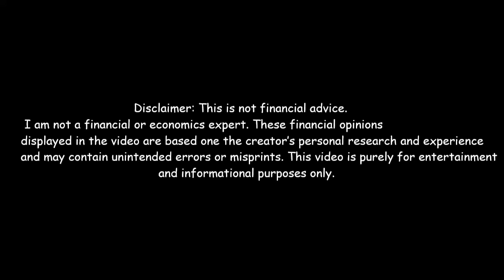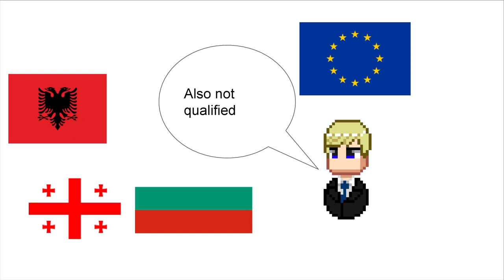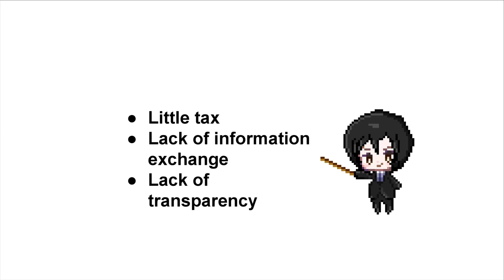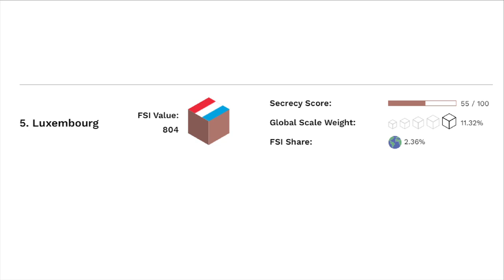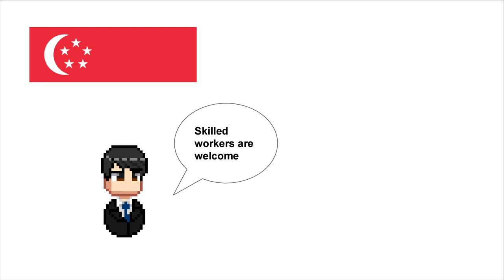Why Luxembourg is a tax haven but Mongolia is not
Luxembourg, a teeny tiny country at the heart of Europe. Known for being a super wealthy country with some high salaries. What is not so known about Luxembourg is that it has a high tax rate. The tax rate of the highest income bracket is 42% with an extra 3.78% for an unemployment surcharge. And it is still pretty high for moderate incomes. According to Expatica, an income of €45897 would have a tax rate of around 38%. That is even higher than the UK at that rate which only taxes 20% of that same salary. Also corporate taxes aren’t so low either. They come at around 28.69% which is higher than the UK which is 19% and America’s which is 21%. VAT is not the lowest which is 17%. However, by most measurements it is considered a tax haven. Other countries considered to be tax havens, such as Cyprus, have pretty high tax rates, especially income tax rates.

However Mongolia just has a flat tax rate of 10%. This is for income tax, corporate tax and VAT.  Despite this low taxation, it is not usually considered to be a tax haven. It was once part of the EU tax haven black list but that was the only indication that Mongolia was ever a tax haven (it has since been removed from that list in 2018). Despite multiple other countries having lower tax rates than typical tax rates, they are not considered tax havens. Other low tax countries that are not considered tax havens are Bulgaria, Georgia and Albania.

So why is this the case?

I am not a financial expert. These financial opinions displayed in the video are based on the creators personal research and experience and may contain unintended errors or misprints. This video is purely for entertainment and informational purposes only